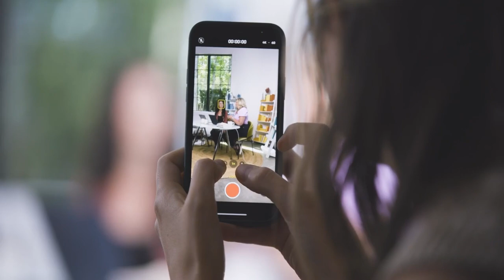She Speaks Online 2021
Wherever you are in your journey as a communicator ...

She Speaks will help you take the next step in your calling.

Learn the insider tools you need to launch, grow or maintain your ministry with workshops and moving messages from Lysa TerKeurst, Jo Saxton, Paula Faris, Dr. Barbara Peacock and more.

You can get access to re-watch the entire conference for only $65!

Don't wait — this offer is for a limited time only.
to learn more.